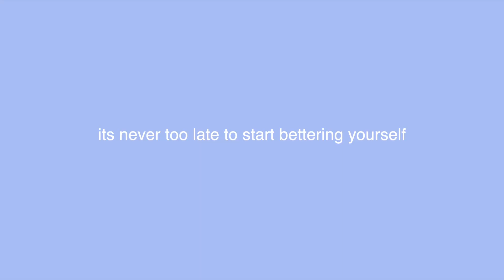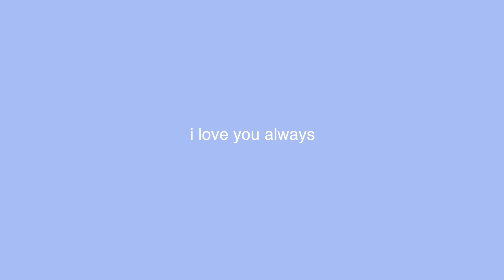HOW TO STOP BEING LAZY AND UNMOTIVATED when your life feels like a mess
HOW TO STOP BEING LAZY AND NOT MOTIVATED when your life feels like a mess

hiii loves so todays video I just really wanted to film and I dunno I just felt like the universe wanted me to share this hehe so here it is!! I love you all so much and I hope you enjoyed the video :))

VSCO: @annamoran10
Pintrest: @annaamoran

About Me:
Age: 18
Editing: Final Cut Pro
From: Florida and ATL :))
Sub Count (to look back on): 23.8k THANK YOU SM